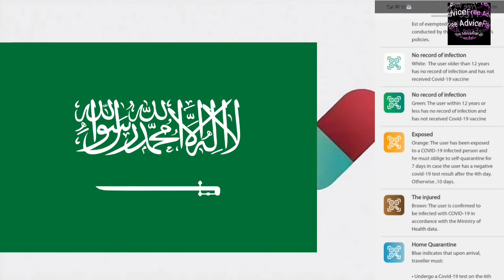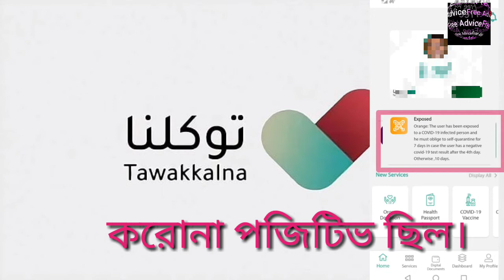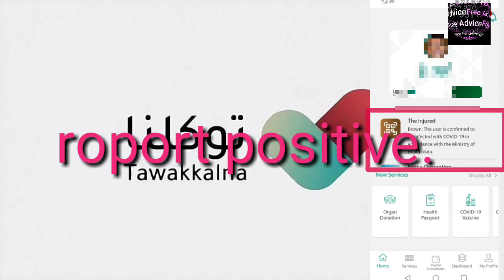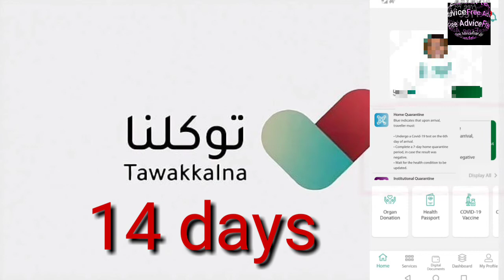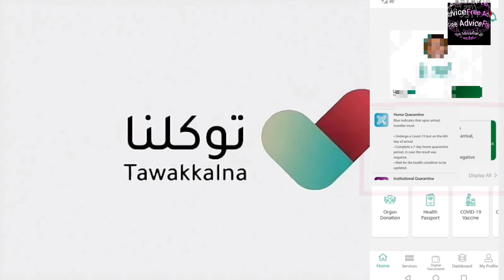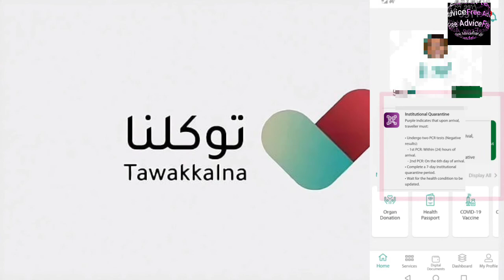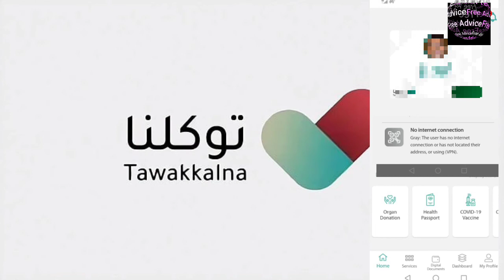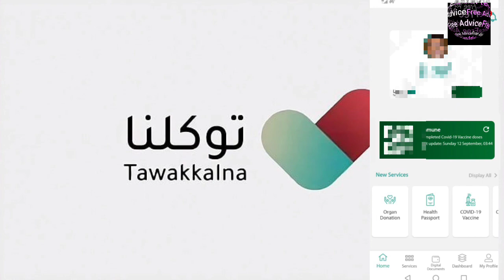তাওয়াক্কালনা কালার পরিবর্তন | Tawakkalna colar change | Tawakkalna app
Hello frends,
I am sabir ali &you  are watching free advice channel.

about video,
আমি এই ভিডিও তে বলব কিভাবে সহজেই আপনি তাওয়াক্কালনা আপ্লিকেশন এর কালার কেন পরিবর্তন হয়,এবং কিভাবে তাওয়াক্কালনা কালার পরিবর্তন করবেন |

ভিডিও টি যখন দেখবেন ভিডিও কোয়ালিটি সেট করে দেখবেন।

Queries solved

How know Tawakkalna colar.
How to chenge Tawakkalna colar.

Our some others play list.